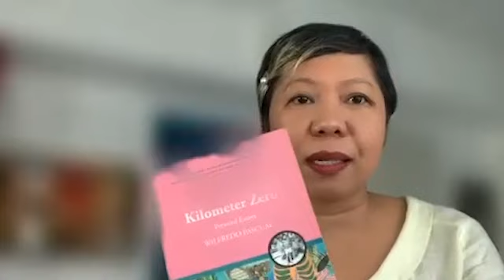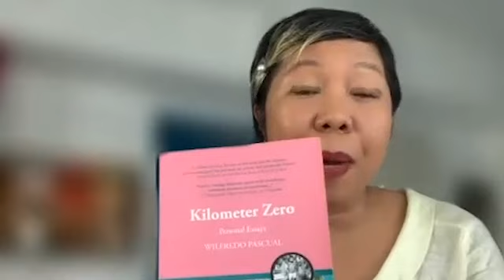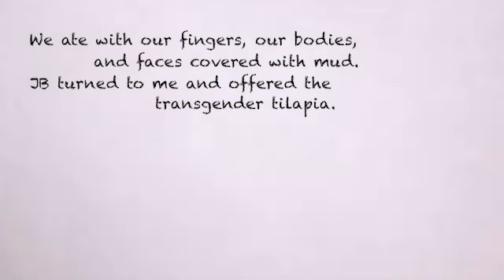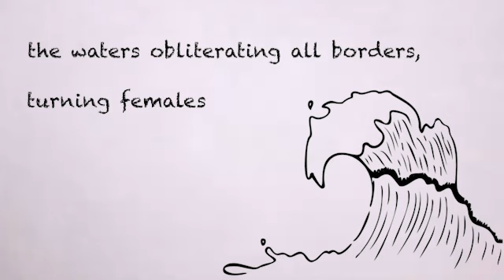Lit in a Minute | Episode 2: Dr. Genevieve Asenjo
With summer approaching soon, you'll probably want to spend those sunny days with a good book - one whose language is so captivating that it distracts you from that summer heat ☀ In this second episode of Lit in a Minute, renowned novelist Dr. Genevieve Asenjo talks about Wilfredo Pascual's award-winning collection of personal essays Kilometer Zero and muses on how his narratives contribute in today's Age of Anthropocene.

Lit in a Minute is a series of short talks by professors and friends of De La Salle University's Department of Literature. We'll do our best to talk about these wonderful literary works under one minute 😉